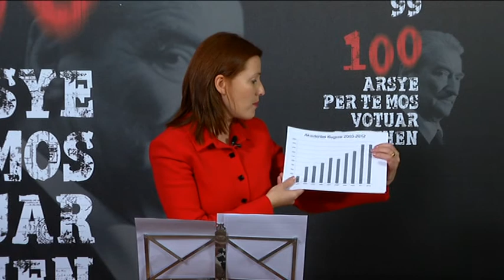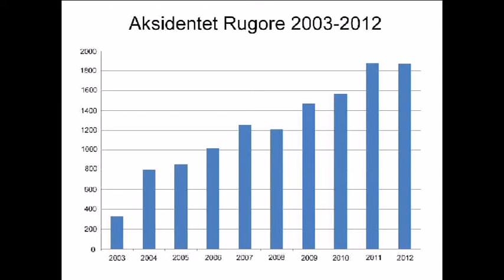Aksidentet në rritje, asnjë metër rrugë me standarde BE, dështimi i radhës i Saliut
Deklaratë për media e deputetes Ermonela Felaj.